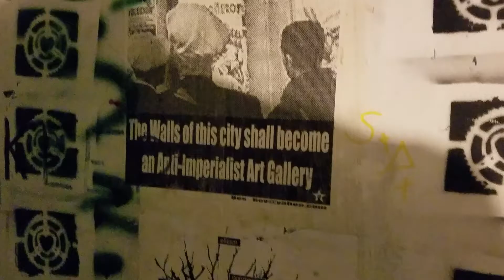ZEITGEIST. November 29th 2018 Fresno Ca